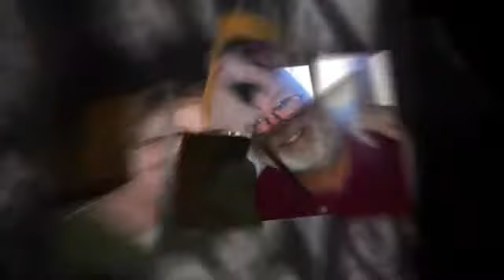Happy 48th Anniversary, Mom and Dad